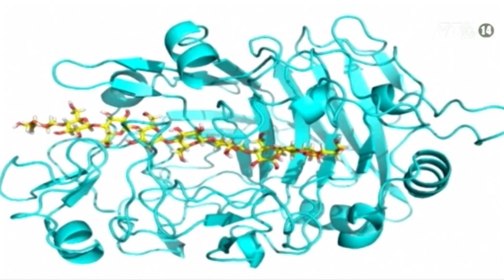VTC14_Mọt ẩm -- loài vật giúp phát triển nhiên liệu sinh học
Được biết đến là loài mối của đại dương, mọt ẩm sinh sống nhờ ăn gỗ mục và cây cối bên dưới biển. Và mới đây, các nhà khoa học Anh phát hiện mọt ẩm có thể mang lại những đột phá to lớn trong nghiên cứu nhiên liệu sinh học lỏng nhằm đáp ứng nhu cầu năng lượng của con người trong tương lai.